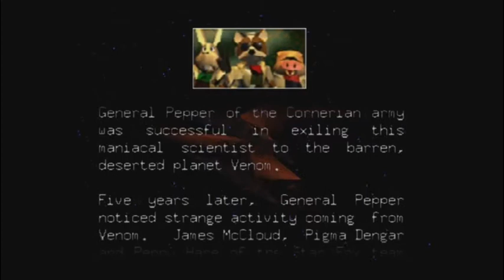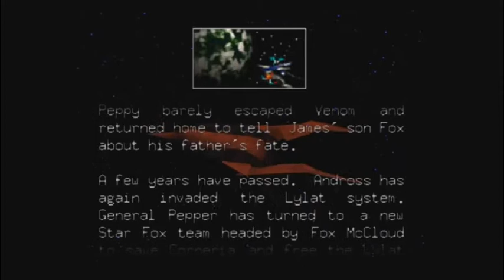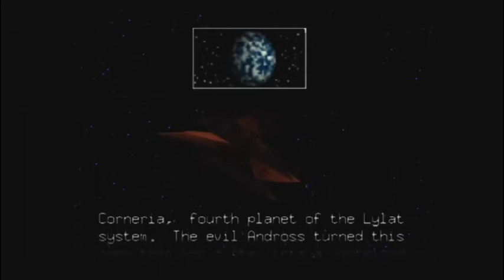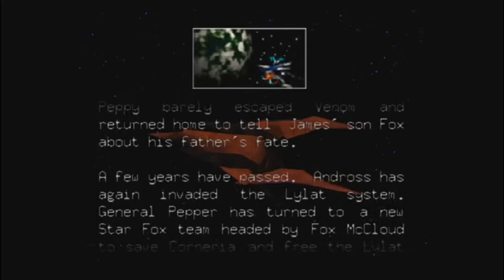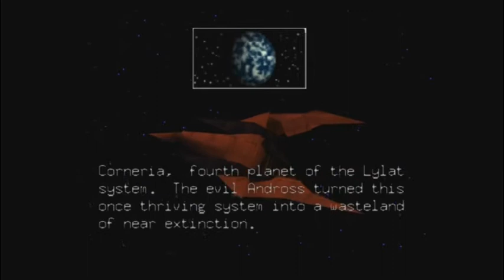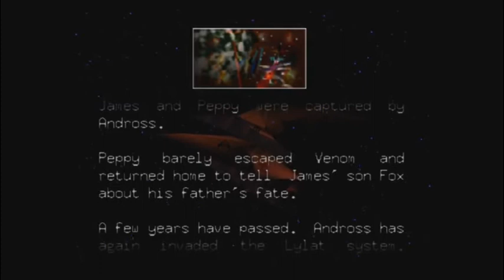StarFox64 N64 Longplay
StarFox 64
1997
Nintendo 64